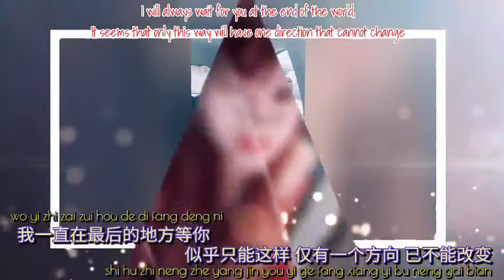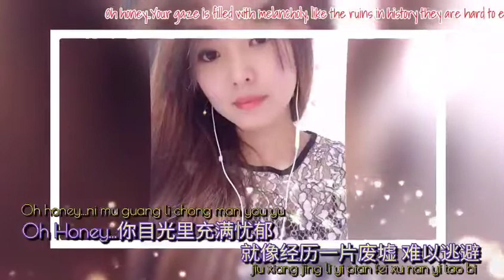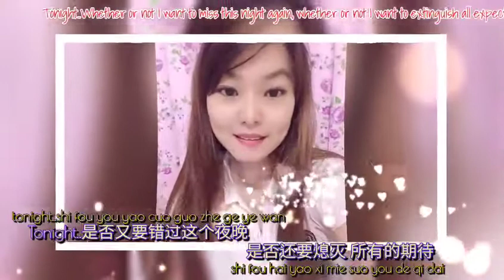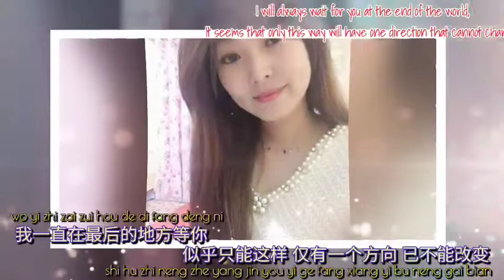[Sing China] 徐歌陽 - 一萬次悲傷 ( Xu Ge Yang - Yi Wan Ci Bei Shang) Ten thousands sorrow